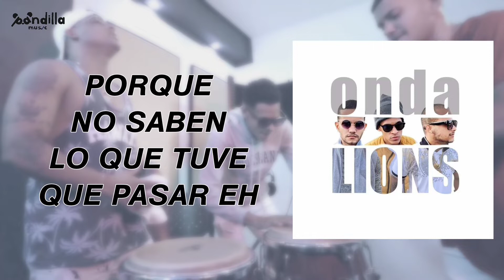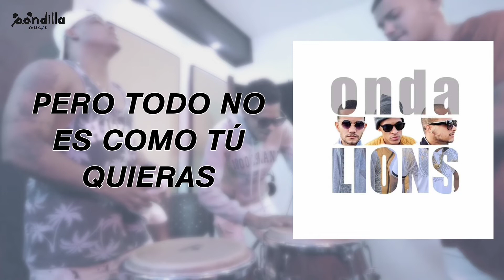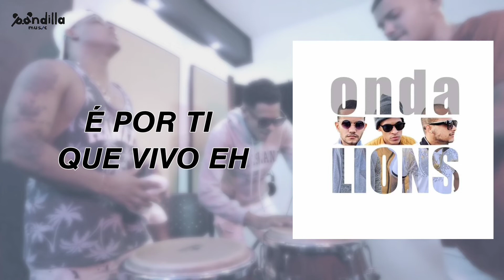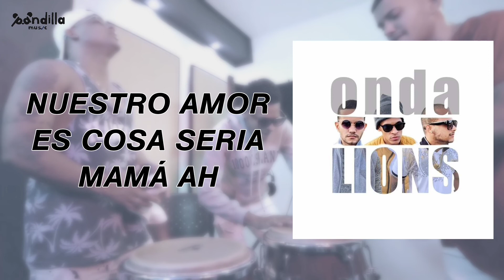ONDA LIONZ - ALMA GEMELA (LETRA)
FOLLOW PandillaMusicPromotions⤵